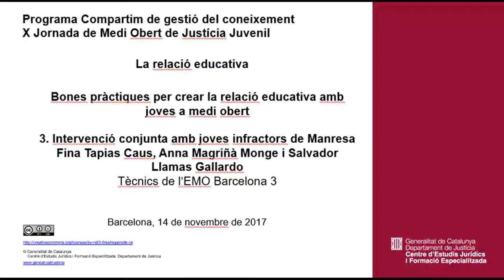171114 X Jornada de Medi Obert de Justícia Juvenil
La relació educativa
Bones pràctiques per crear la relació educativa amb joves a medi
3. Intervenció conjunta amb joves infractors de Manresa
Fina Tapias, Anna Magriñà  i Salvador Llamas